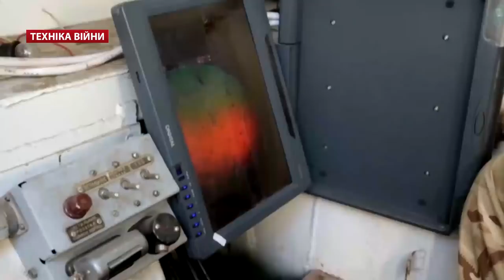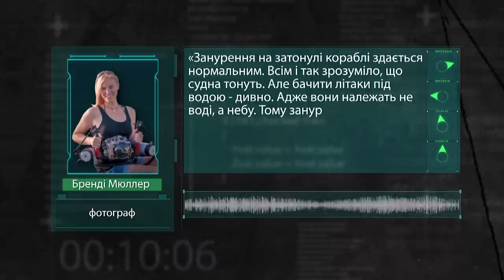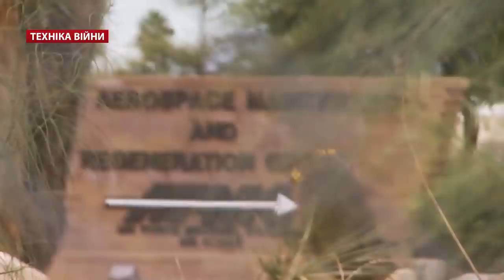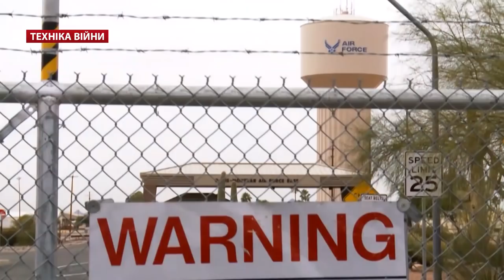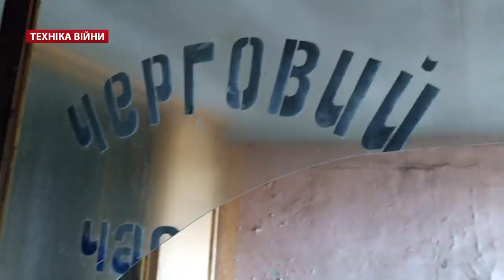ТЕХНІКА ВІЙНИ №94. ЗУ-23-2 в АТО. Авіаційні цвинтарі [ENG SUB]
У випуску:
- Зенітна установка ЗУ-23-2 на Донбасі. Нові стволи КБА40
- 200 техніки передав ЗСУ Президент Петро Порошенко
- Випробування ракет С-125 Печора та ПТРК "Скіф". КБ "Луч"
- Відеосистема виявлення та спостереження за безпілотниками "Саурон"
- Прототип конвертоплану НАУ-КМ-3 «Кубок» від НАУ. Система РСП-1У «Страж»
- Недоліки на складах боєприпасів у Дубіївці та Розсішках
- Відзнака ССО України «Іду на Ви». Реаліті-шоу "Рекрут"
- Гвинтівки Snipex 14,5, Modern Precision Rifle. Ні великому калібру у армії США. Beretta AR-70/90 для армії Албанії
- Партія гранатометів RGW-90 для ССО Бундесверу
- Модернізація танка М60А3. Mowag Piranha 8x8 для Румунії
- Безпілотний транспортер Hunter Wolf. Ховербайк Scorpion-3 для поліції Дубая
- Рекорд безпілотника-тейлсітера Flexrotor
- F-35 і птахи. Авіакатастрофи у Японії, Італії, Йемені. Вибух на борту Ту-154М Президента Качинського
- Човен-амфибія на гусениціях Iguana Pro. ANS Kiltan для ВМС Індії. Танкер забезпечення Asterix для Канади
- Зброярські виставки: BIDEC-2017, ADEX-2017, Безпека-2017
- Цвинтарі військової авіації в світі. Девіс-Монтен, Ходинське поле, Воздвіженка, Россоха. Зйомки фільму Трансформери. Центр льотної підготовки імені Покришкіна